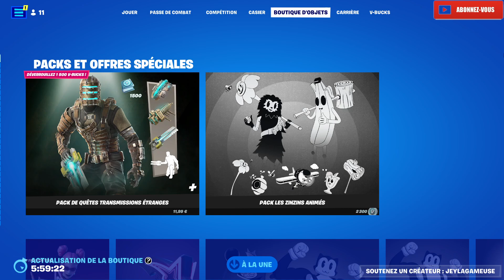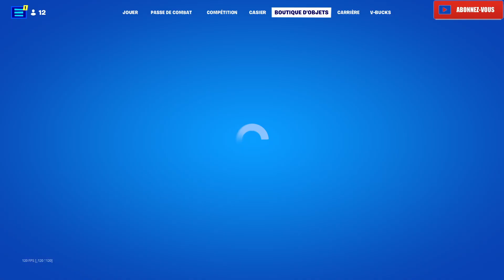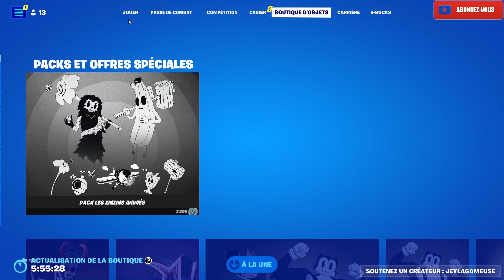Fortnite Nouveau Pack Transmissions Etranges + 1 500 V-Bucks